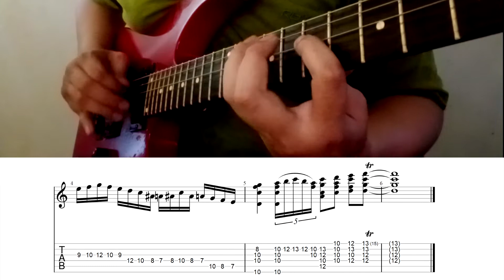Guitar Lick - Dm Chord and Melodies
Friday The Lick - Dm Chord and Melodies. Playing with Dm lick and Chord Melody.